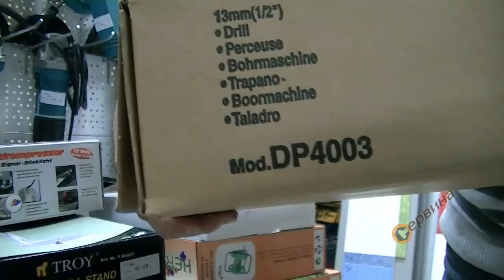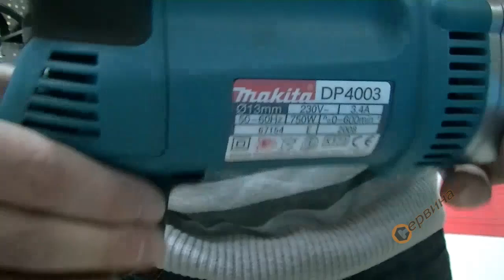Електронна бормашина Makita DP4003 - 750W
- Режим на работа: пробиване или завиване на винтове
- Мощен мотор 750W
- Бързозатягащ патронник
- Редукторна алуминиева кутия и подсилен корпус за тежка работа
- Свръхмощен мотор със забавящ редуктор и висок въртящ момент
- Сачмени и иглени лагери за прецизно пробиване или завиване
- Висока скорост на пробиване с ниски вибрации
- Дълъг експлотационен живот
- Реверс с електронно регулиране- ляв/десен ход